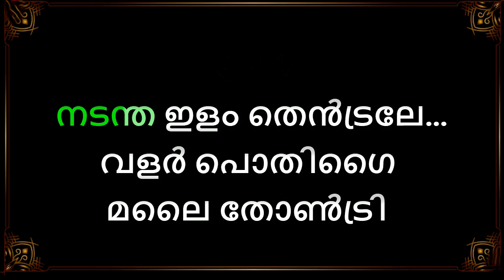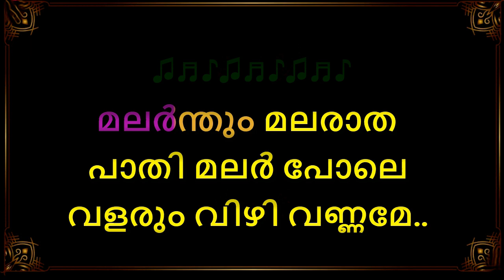Malarnthum Malaradha Karaoke With Lyrics